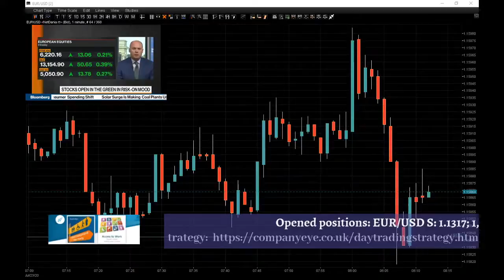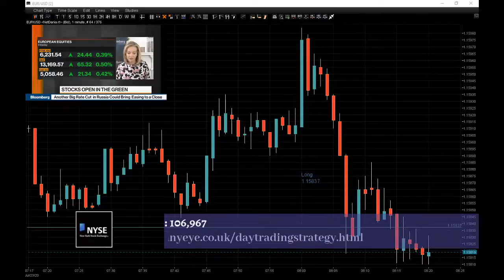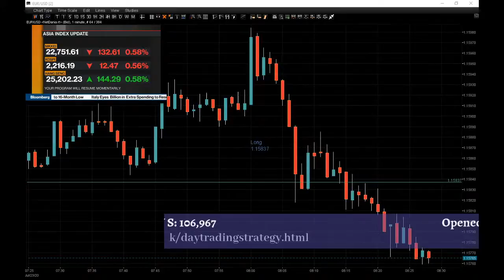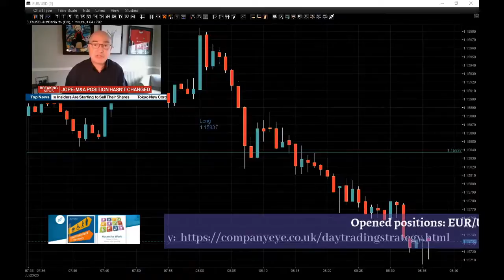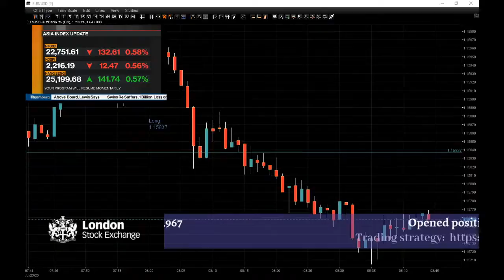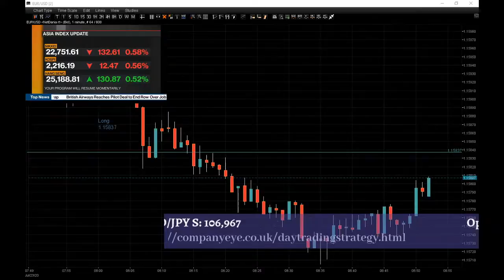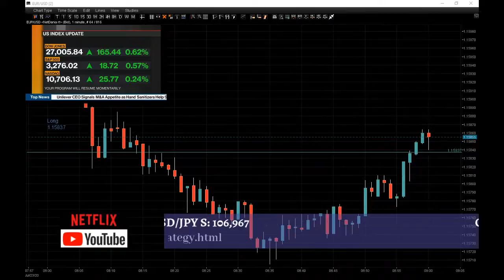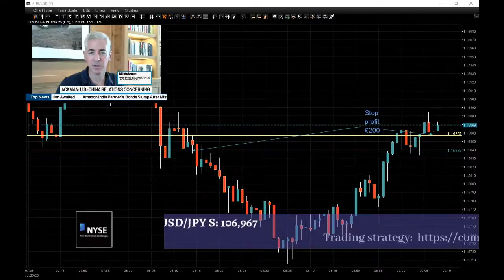Trading volume EUR/USD 23 July 2020 +£200. Copy of Live Forex trading | London Trading Session.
The Live Forex and Bitcoin trading session from London. Where you can discover new strategies.